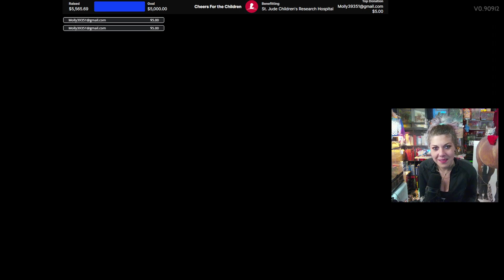ClassyKatie Plays HADES 2! #21